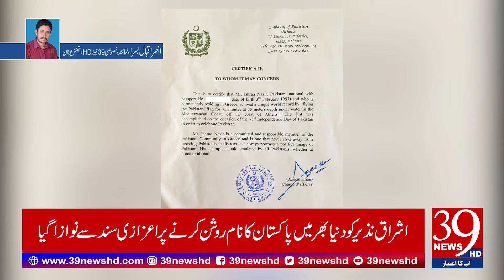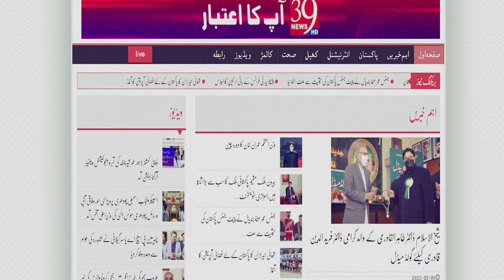Ishraq Nazir was awarded with a Certificate of Appreciation by the Embassy of Pakistan in Greece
پاکستانی نوجوان اشراق نذیر کو  سفارتخانہ پاکستان یونان کی طرف سے  تعریفی سند سے نوازا گیا
اشراق نذیر کو دنیا بھر میں پاکستان کا نام روشن کرنے پر اعزازی سند سے نوازا گیا
اشراق نزیر نے بحرہ ایجیئن کی گہرائی میں 75 منٹ تک پاکستانی پرچم کو لہرایا
سفارتخانہ پاکستان ایتھنز میں قائم مقام سفیر عظیم خان کی اشراق نذیر سے ملاقات
اشراق نزیر نے پاکستان کا سر فخر سے بلند کیا ہے، سفیر پاکستان یونان
Pakistani youth Ishraq Nazir was awarded with a Certificate of Appreciation by the Embassy of Pakistan in Greece
Ishraq Nazir was awarded with an honorary certificate for making Pakistan famous around the world
Ishraq Nazir hoisted the Pakistani flag for 75 minutes deep in the Aegean Sea
Acting Ambassador Azeem Khan met with Ishraq Nazir at the Embassy of Pakistan in Athens
Ishraq Nazir has made Pakistan proud, Ambassador of Pakistan to Greece